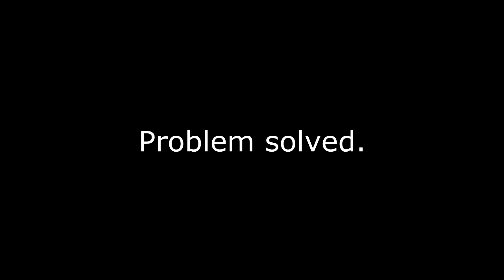How to fix the engine light problem on a Citroën C3 (Humour)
A bit of humour. If you've ever had the misfortune of owning one of these truly awful cars you'll get the point...